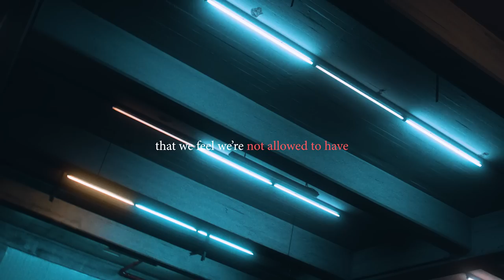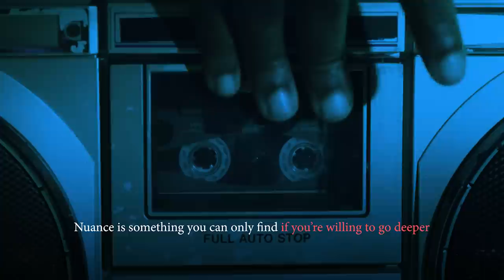It’s Time to Address it All — Exhaustively, Authentically, and Unashamedly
By being honest with the challenges he’s faced, Lecrae is going to dive into the hard things no one else will face and talk about what life looks like when you go off the deep end. This show is not for perfect people or people who’ve never made mistakes. This show is for the rest of us who are just trying to pick up the pieces and find a way forward with vulnerability and honesty.

00:00 Introduction
02:14 Why I’m Starting a Podcast
7:50 Without Risk There’s No Reward
10:58 God Is On Your Side
12:00 Fixed Mindset Vs Growth Mindset
13:16 You Have To Invest In Yourself
16:51 I Love Hanging Out With My Wife
18:18 There’s Different Seasons In Relationships
19:05 You Can’t Get to Happiness Until You Come To Healing
23:05 Quote from Tim Ross
25:54 You’ll Be Gratified but You Won’t Be Satisfied
28:00 Grammy’s Experience
32:00 Successful People Often Come From Dysfunctional Childhoods
35:00 Post Grammy’s
38:00 This New Season For Me
44:00 Closing Comments & Exciting Things to Come

Sync Music ID: MB01VK1N1RXQTRP